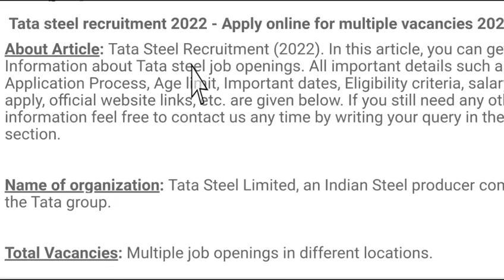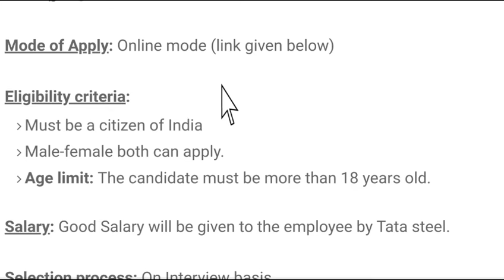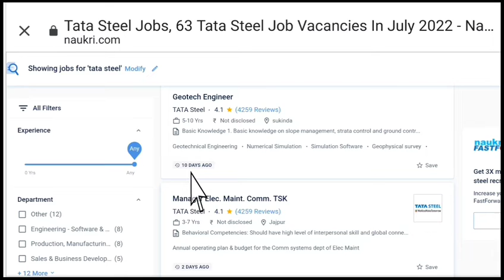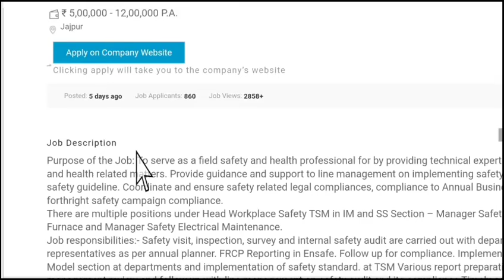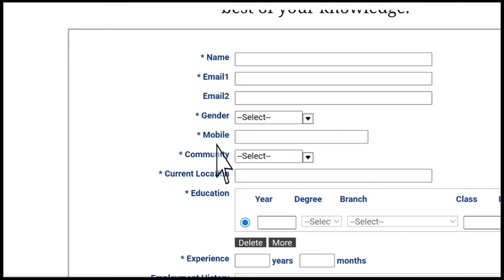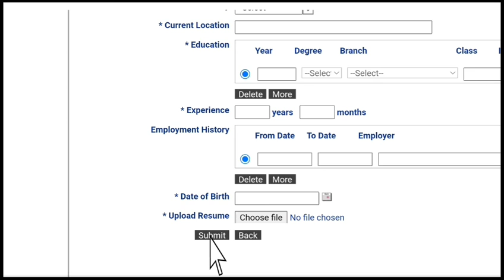Tata steel में निकली भर्ती | Tata steel job vacancy 2022 | Tata steel recruitment |Private jobs 2022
In This Video Tata Steel Company JOB | Tata steel में निकली भर्ती | Tata steel job vacancy 2022 | Tata steel recruitment |Private jobs 2022 | latest job notification 2022, tata steel recruitment 2022 how to apply

Guys Download Apna App 100% Get Job Abhi Ke Abhi Link ⤵️

how to get job in tata steel
, tata steel recruitment 2021,  tata steel Job vacancy latest news,

Queries Solved:
tata motors pune job vacancy 2022,
tata company job 12th pass,
tata motors job iti electrician,
tata motors job iti electrician in lucknow,
tata motors vacancy in pune for fresher,
tata motors lucknow iti vacancy 2022,
tata motors iti job salarytata motors job iti electrician,
tata motors iti job salary,
tata motors recruitment 2020 apply online,
tata motors iti apprentice,
tata motors recruitment 2022-23,
tata motors pantnagar recruitment 2022,
tata motors uttarakhand vacancy,
tata motors pantnagar iti jobs,
tata motors rudrapur vacancy 2022,
tata motors career,
tata motors pantnagar salary,
tata motors pantnagar plant address,
tata motors job in lucknow,
tata motors job in gorakhpur,
tata motors job in kanpur,
tata motors job in noida,
tata motors job in shahjahanpur,
tata jobs in delhi for freshers,
tata motors vacancy in delhi 2022,
tata motors job vacancy,